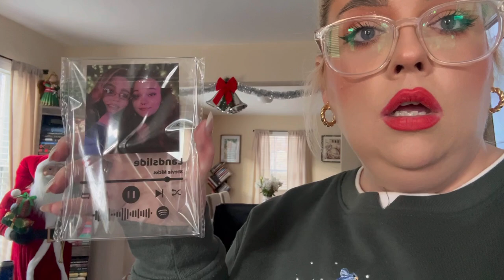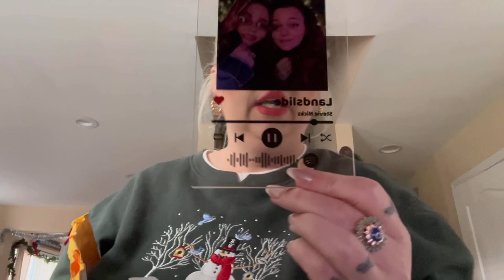Vlogmas Day 20! $250 package stolen 😭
Sizes tops 2x
Bottoms 16w Xl joggers or leggings
Dress 2x